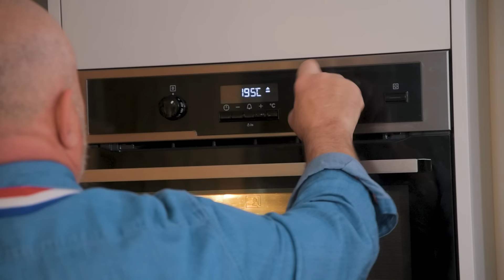🇬🇧 Le crumble aux pommes